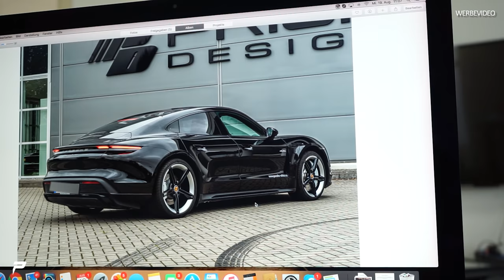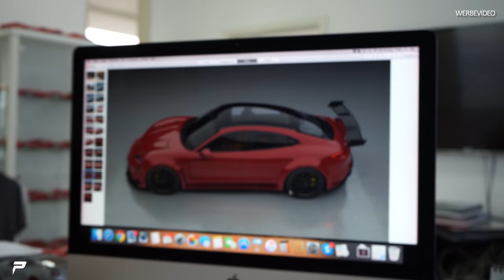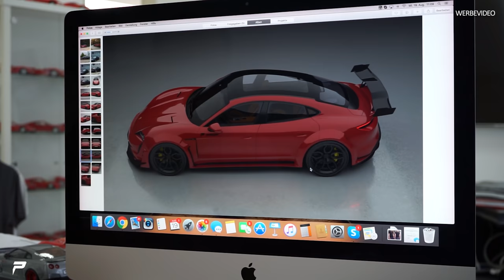PRIOR-Design | Widebody-Kit für den Porsche Taycan | Die Porsche Taycan Studie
Hallo Leute, heute aufgrund technischer Probleme leider etwas verspätet, SORRY!
Kurzes Video am Sonntag ;D
Wir zeigen euch die Widebody Studie vom Porsche Taycan!

0:00 Einleitung
3:30 Front
4:10 Heck
5:40 3D Studie
09:08 StudiePorn

★ Neue Videos immer Mi / So: ⌚ 12:30 Uhr! ★

Prior Design GmbH
Carl-Friedrich-Gauß-Str. 11
47475 Kamp-Lintfort
Telefon 02842/975700